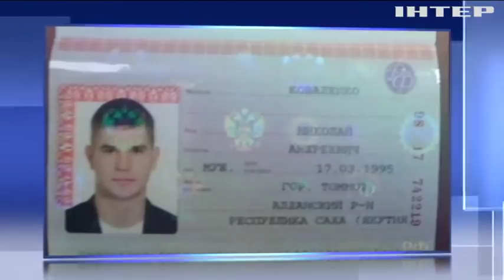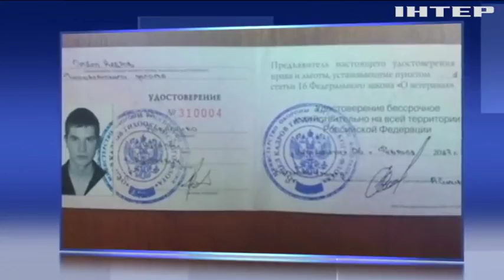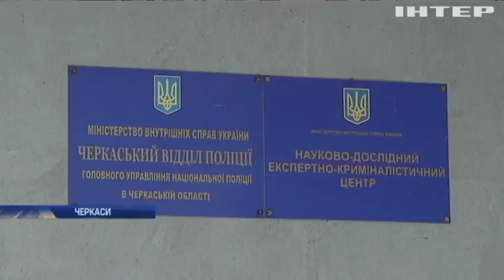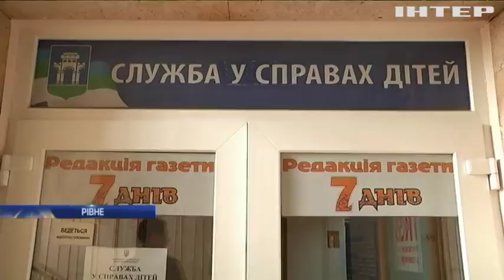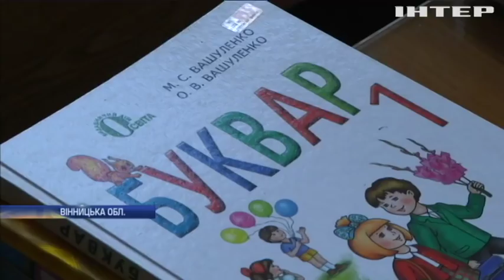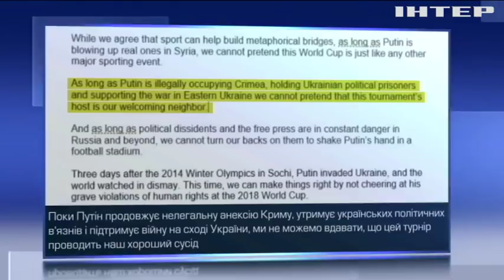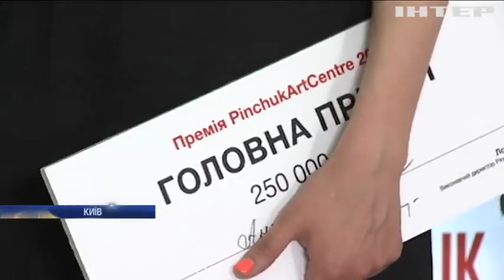Новости 12:00, выпуск за 18 апреля 2018 года